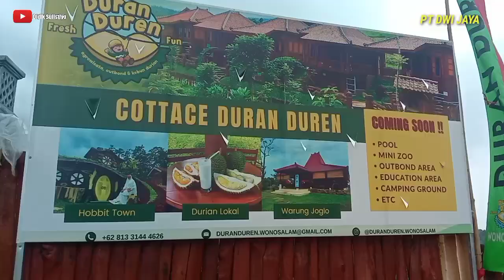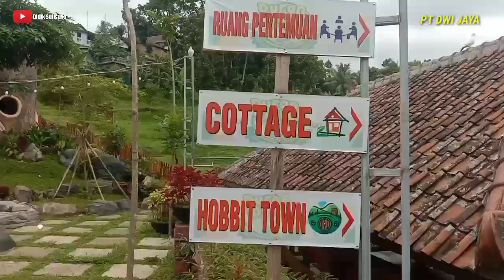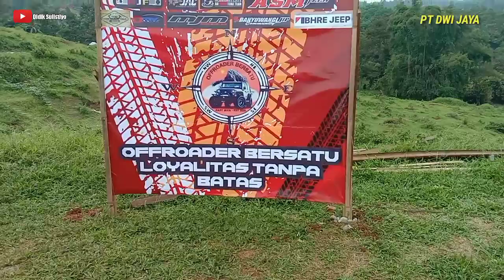PT DWI JAYA BANYU URIP || BAKSOS DAN SANTUNAN MOJOKERTO RAYA CLUB TREK TANJAKAN HAYAM WURUK EXTREM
pada video kali ini kita berada dalam acara baksos dam santunan anak yatim serta dhuafa dalam mojokerto raya club offroad yang berada di wonosalam jombang, dari pt dwi jaya banyu urip team tobacco dan team jaran blakraan tuban seperti apa keseruannya silahkan menyaksikan dan jangan lupa untuk SUBSCRIBE like serta koment dan share..!!

SALAM OFFROAD...!!!